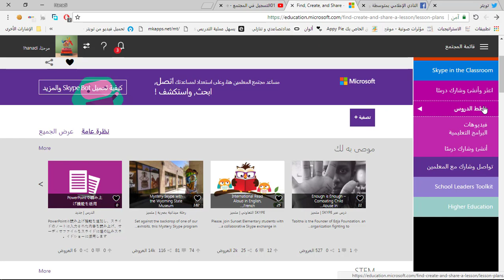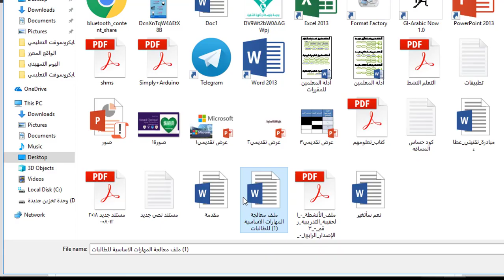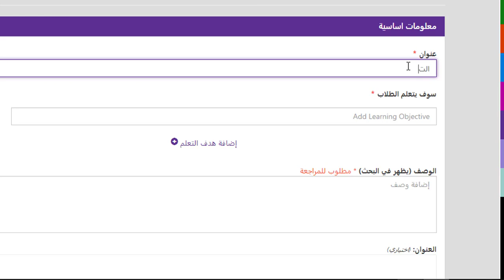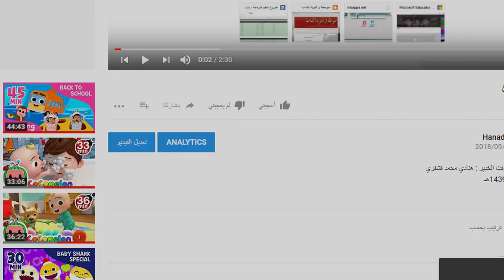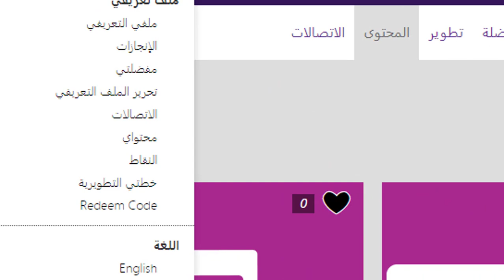04إنشاء محتوى تعليمي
معلم مايكروسوفت الخبير : هنادي محمد قشقري
23 / 12  / 1439هـ